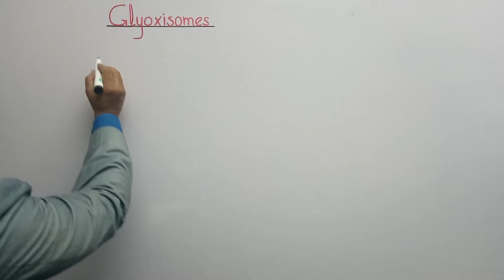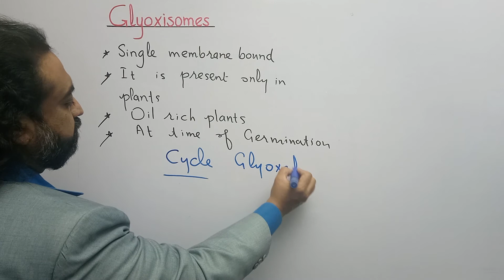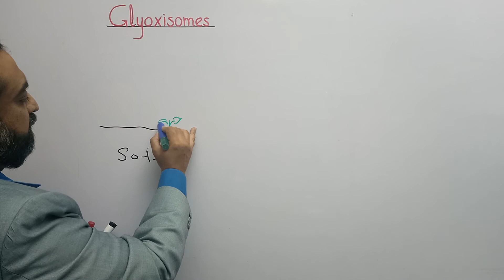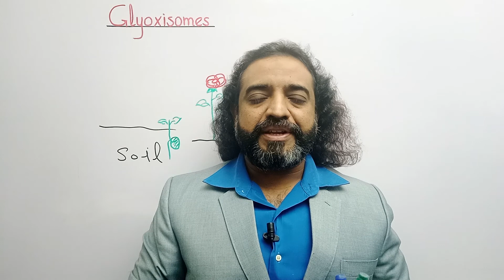what is glyoxisome? |what is role of glyoxisome in plants?|seed germination and glyoxisome| cytology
in this video we learn about single membrane bound organelle called as glyoxisome and its role in germination of oil rich seeds like caster bean